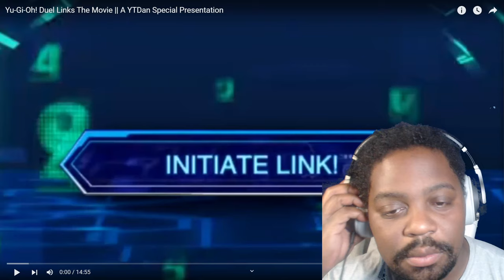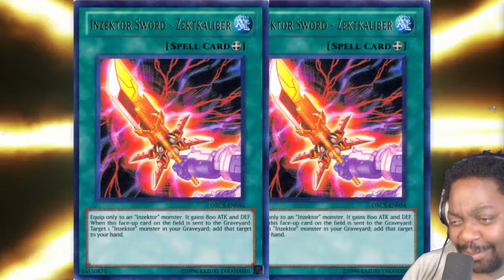I made a LIVE Action Yu-Gi-Oh! Movie, that became REAL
0:00 intro
2:10 feature presentation